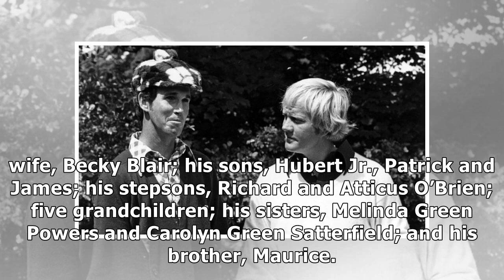✫Hubert Green, Who Won Golf’s U.S. Open Under a Threat, Dies at 71